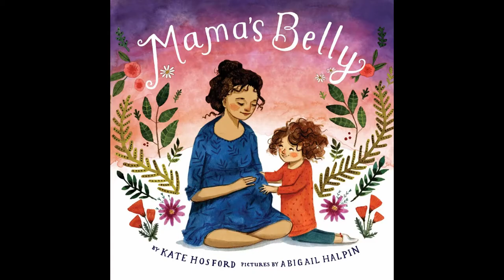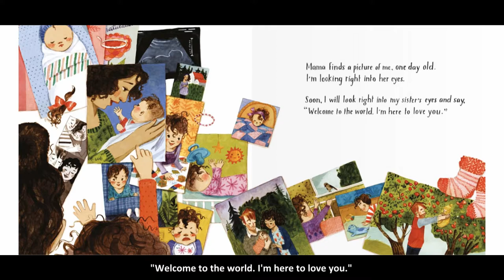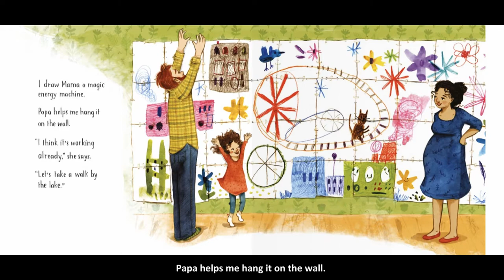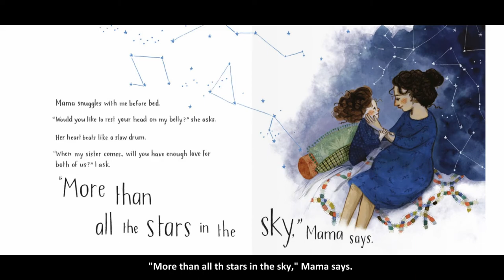Kids Book Read Aloud | Mama's Belly by Kate Hosford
Kids book read aloud for children, Mama's Belly written by Kate Hosford & illustrated by Abigail Halpin.

As a curious little girl awaits the arrival of a baby sister, she realizes the most important part of getting ready is taking care of Mama.